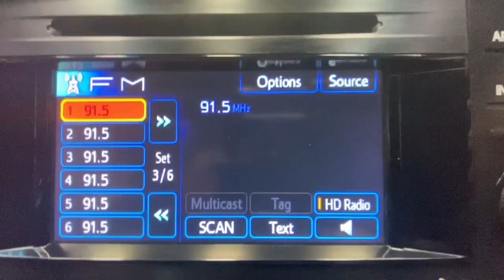2014 Toyota Avalon Rochester, Victor, Pittsford, Webster, Spencerport, NY VTW41579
Black Used 2014 Toyota Avalon available in Rochester, New York at Auction Direct USA Rochester. Servicing the Victor, Pittsford, Webster, Spencerport, NY area.
2014 Toyota Avalon XLE Touring - Stock#: VTW41579 - VIN#: 4T1BK1EB8EU096166

New Brakes, Navigation/GPS, Bluetooth, Backup Camera, Leather Interior, Heated Seats, Dual Power Seats, Steering Wheel Mounted Audio Controls, Satellite Radio Capable, USB Port, Alloy Wheels. This vehicle gets 31 miles per gallon on the highway!!